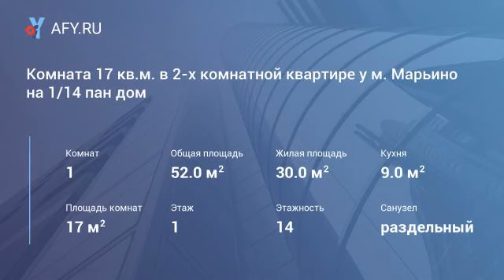Комната 17 кв.м. в 2-х комнатной квартире у м. Марьино на 1/14 пан дом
Цена: 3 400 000 Руб.
Свободная продажа Комнаты №2 - 17 кв.м. (кадастровый номер 77:04:0004019:29190) в 2-х комнатной квартире в 10 минутах пешком от м. Марьино. В комнате сделан ремонт. В собственности с 2006 года, два взрослых собственника. В комнате никто не прописан, В соседней (муниципальной) комнате прописан один человек. Женщина 60-ти лет не проживает. Места общего пользования определены; в коридоре два шкафа и в ванной место для стиральной машины, в кухни стол и шкаф и полка вдоль окна. Сантехника ванная и туалет в исправном состоянии. Получен документ из Департамента об отказе о преимущественного права покупки. Все документы собраны и готовы к сделки. Оперативный показ комнаты. Возможен торг реальному Покупателю при осмотре комнаты. Подробности по телефону. Алексей.